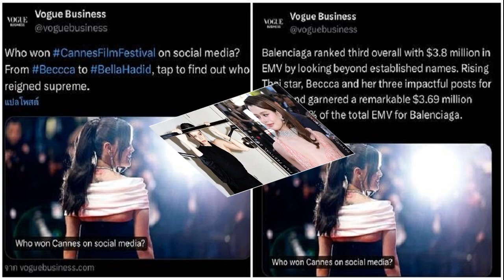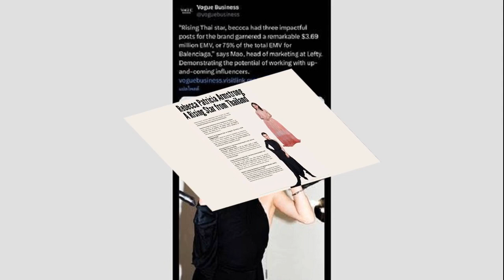รัฐบาลเตือนปชช 15 19 มิ ย มรสุมถล่ม ระวังอันตรายฝนตกหนัก ท่วมฉับพลัน น้ำป่าหลาก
ทุกทิศทั่วไทย
14 มิ.ย. 2567
08:20 น.
รัฐบาล เตือน ประชาชน 15-19 มิ.ย. มรสุมถล่ม ระวังอันตรายฝนตกหนัก ท่วมฉับพลัน-น้ำป่าไหลหลาก ทะเลอันดามัน-อ่าวไทย คลื่นสูง ชาวประมงหลีกเลี่ยงเดินเรือพิกัดฝนฟ้าคะนอง
14 มิ.ย. 67 – นายคารม พลพรกลาง รองโฆษกประจำสำนักนายกรัฐมนตรี เตือนประชาชนให้ระมัดระวังอันตรายจากสถานการณ์ฝน ช่วงวันที่ 15 – 19 มิ.ย. นี้ มีร่องมรสุมพาดผ่านภาคเหนือตอนบน และภาคตะวันออกเฉียงเหนือตอนบน เข้าสู่หย่อมความกดอากาศต่ำบริเวณประเทศเวียดนามตอนบน และอ่าวตังเกี๋ย
ประกอบกับมรสุมตะวันตกเฉียงใต้ปานกลางที่พัดปกคลุมทะเลอันดามัน ประเทศไทย และอ่าวไทย จะมีกำลังแรงขึ้น ซึ่งลักษณะเช่นนี้ทำให้ประเทศไทยมีฝนเพิ่มขึ้น และมีฝนตกหนักบางแห่ง โดยมีฝนตกหนักมากในภาคตะวันออก

นายคารม กล่าวว่า สำหรับภาคใต้ คลื่นลมบริเวณทะเลอันดามันตอนบนและอ่าวไทยมีกำลังปานกลาง โดยทะเลอันดามันตอนบนมีคลื่นสูงประมาณ 2 เมตร อ่าวไทยและทะเลอันดามันตอนล่างมีคลื่นสูง 1 – 2 ส่วนบริเวณที่มีฝนฟ้าคะนองคลื่นสูงมากกว่า 2 เมตร
ขอให้ประชาชนในบริเวณดังกล่าวระวังอันตรายจากฝนตกหนัก และฝนที่ตกสะสม สำหรับคลื่นลมบริเวณทะเลอันดามันตอนบนมีกำลังปานกลาง ขอให้ชาวเรือในบริเวณดังกล่าวเดินเรือด้วยความระมัดระวังและหลีกเลี่ยงการเดินเรือในบริเวณที่มีฝนฟ้าคะนองไว้ด้วย

“ช่วงวันที่ 15 – 19 มิ.ย.นี้ ขอให้ประชาชนบริเวณประเทศไทยระวังอันตรายจากฝนตกหนัก และฝนที่ตกสะสม ซึ่งอาจทำให้เกิดน้ำท่วมฉับพลัน และน้ำป่าไหลหลาก โดยเฉพาะพื้นที่ลาดเชิงเขาใกล้ทางน้ำไหลผ่านและพื้นที่ลุ่มในภาคเหนือและภาคตะวันออก รวมทั้งเพิ่มความระมัดระวังในการสัญจรผ่านบริเวณที่มีฝนฟ้าคะนอง ส่วนชาวเรือบริเวณอ่าวไทยและทะเลอันดามันควรเดินเรือด้วยความระมัดระวังและหลีกเลี่ยงการเดินเรือในบริเวณที่มีฝนฟ้าคะนองไว้ด้วย” นายคารม ระบุ